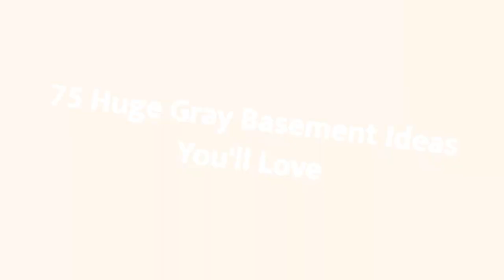75 Huge Gray Basement Design Ideas You'll Love 🌈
0:00:00 - Intro
0:00:12 - Huge Gray Basement Design Ideas You'll Love: Inspirations 1 to 25
0:03:03 - Huge Gray Basement Design Ideas You'll Love: Inspirations 26 to 50
0:06:07 - Huge Gray Basement Design Ideas You'll Love: Inspirations 51 to 75

Hello there!🌈